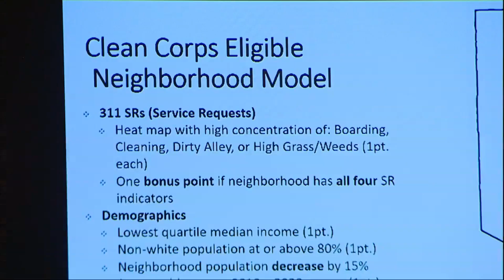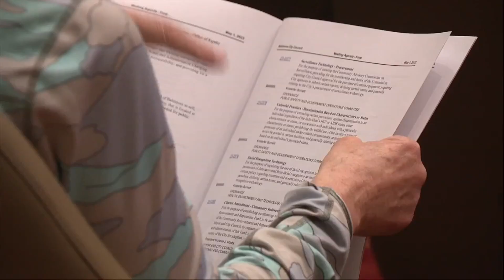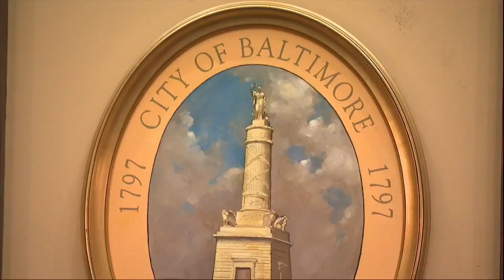Grantmaking transparency proposal gains more support in Baltimore's City Hall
Support appears to be growing for a bill backed by Councilman Isaac ‘Yitzy’ Schleifer aiming to bring more transparency to the city’s grantmaking process as the legislation was formally introduced Monday during the City Council Meeting.

Councilman Schleifer’s “Accountability and Transparency in City Grantmaking” bill seeks to require certain recipients of city-approved grants to “submit certain documentation” and require the city’s Board of Estimates “to post certain information on its website.” The proposed legislation also calls for certain employees and board members of various organizations to be required to file financial disclosure information.